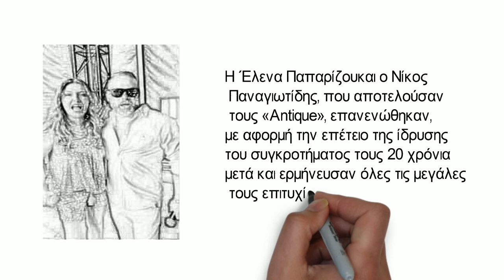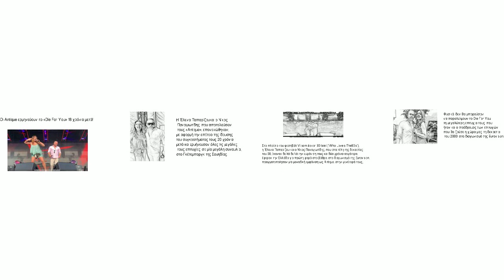Οι Antique ερμηνεύουν το «Die For You» 18 χρόνια μετά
Η Έλενα Παπαρίζουκαι ο Νίκος Παναγιωτίδης, που αποτελούσαν τους «Antique», επανενώθηκαν